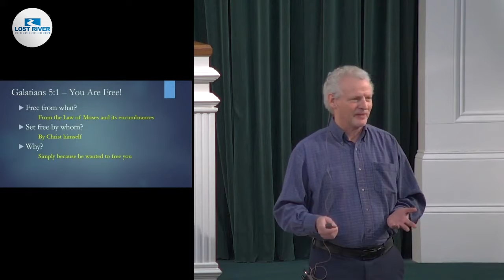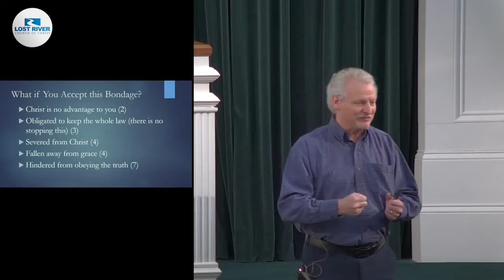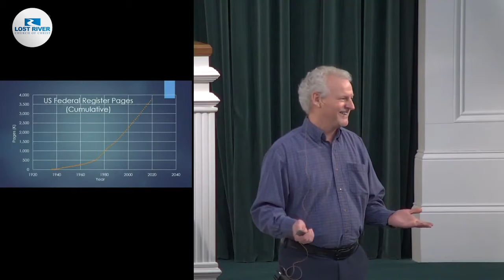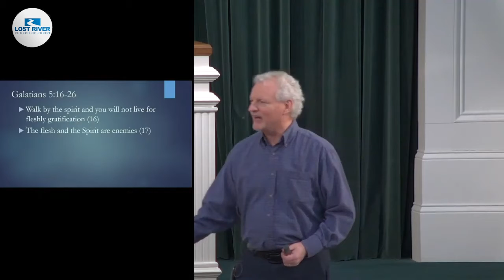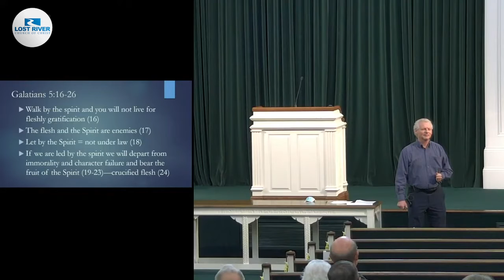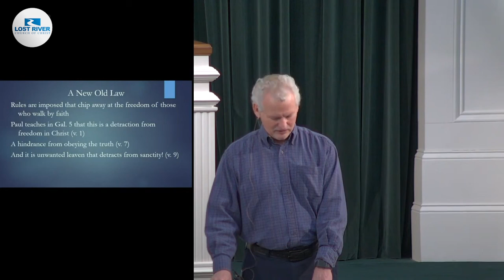The Letter of Paul to the Galatians, Session 8 (5:1-26)